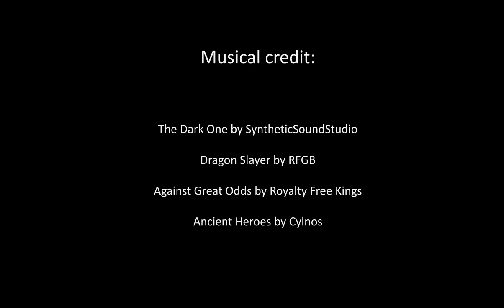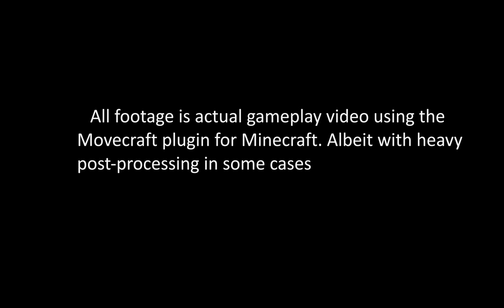Minecraft Airship Pirates Episode 12: The Condemned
This episode is a little longer than I anticipated, but I felt it was important to finish the second part. Both to give some action to move the story along, and because I felt otherwise it was leaving on a depressing note which I didn't want.

In this episode we see the Silver Empire up close, and we see Captain Bellamy back in action.